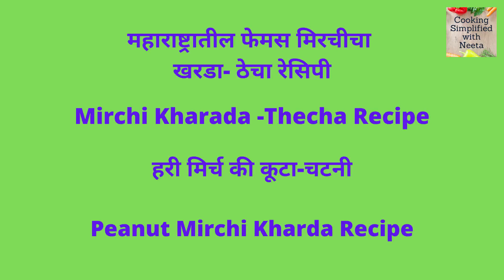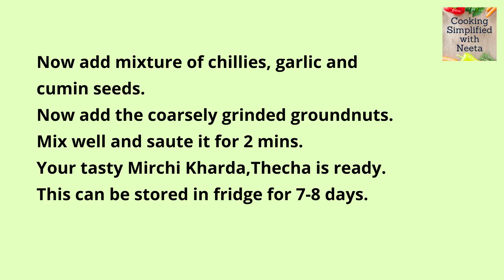झणझणीत हिरवी मिरचीचा ठेचा, Mirchi Kharada, Hirvi Mirchi cha Thecha | Green Chilli Garlic Chutney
Mirchi Thecha and Mirchi Kharada are very common and popular side dish in Maharashtra. MaharashtrianRecipe गावाकडीलजेवण.
Hiravya Mirachicha thecha is a Maharashtrian recipe Few and basic ingredients required for this  excellent side dish. Good combination with roti, bhakri, paratha.  Marathi recipe, mirchi lonche, mirchi ka thesa, mirchi lonche recipe, mirchi recipe in marathi,

Cooking Simplified with Neeta
Cooking Simplified With Neeta Recipes